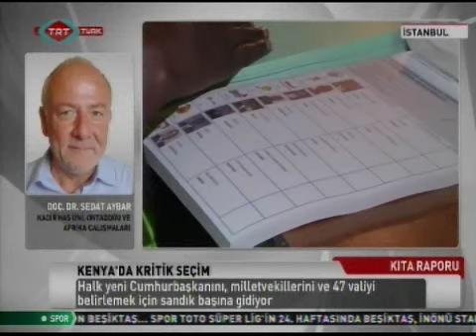TRT Türk - Kıta Raporu / Doç. Dr. Sedat Aybar